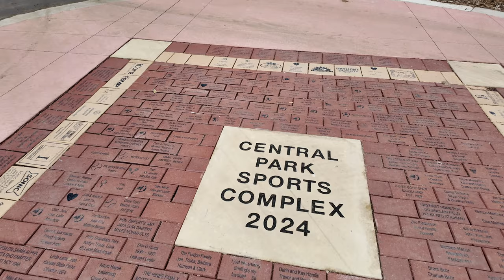Central Park Sports Complex in Independence Kansas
Project Overview
The phased project includes a complete renovation of the current ballfield complex on North Park Boulevard to ultimately include new and expanded sports, fitness, and recreation fields and facilities and improved access and safety for users of all ages and all walks of life. The project will include:

A new four-plex of baseball/softball fields accommodating all recreation league age groups
New soccer fields for all ages
Pickleball courts, improved basketball courts, batting cages, and a year-round outdoor fitness court (already completed)
A lighted 1.1-mile hiking trail
A flexible-use grass field for flag football, practice, pick-up games, and overflow
Improved parking, new soccer concessions, and restroom facilities updated and expanded spectator seating, and improved lighting throughout the complex
ADA-accessible accommodations throughout
Important infrastructure improvements at the complex also will be completed to mitigate traffic congestion and damage from potential flooding in the area and create a safe, inviting environment for all users.

The $10.7 million sports complex project broke ground in October 2023 and will be completed in phases over the next few years.